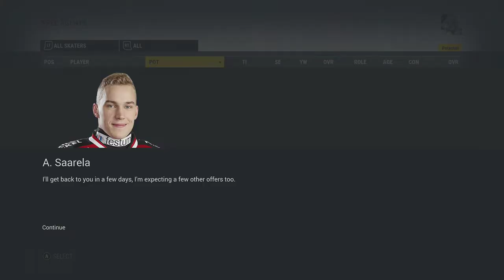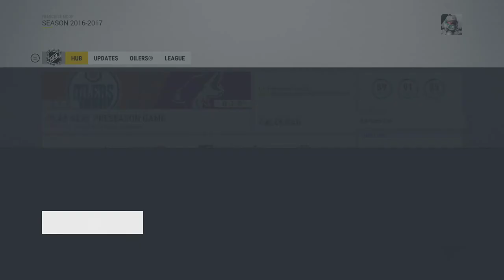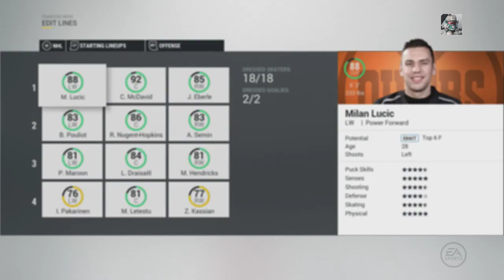NHL 17 ~ Edmonton Oilers GM Mode Commentary ~ #1 (Introduction)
Welcome back for more NHL 17 GM Mode Commentary. This series we will be taking on the Edmonton Oilers and try to re-capture the dynasty power that this organization had in the 80s. As is customary with my GM Mode series this will run roughly 7 seasons and the release schedule will be Monday, Wednesday, Friday, and Sunday.